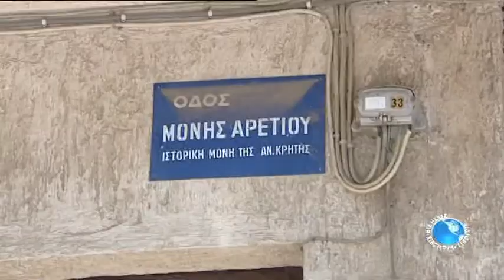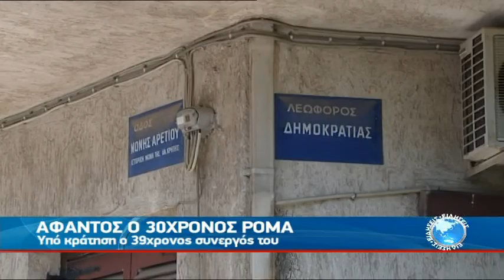ΨΑΧΝΟΥΝ ΤΟΝ ΛΗΣΤΗ